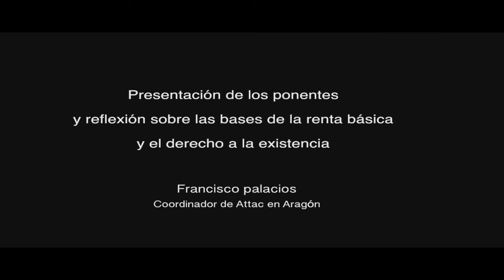Mesa Renta Básica de Aragón, video completo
Descubre que está pasando con la Renta Básica ¿que les pasa a los partidos en el momento clave? ¿por que usan el nombre si en realidad no la quieren? etc.